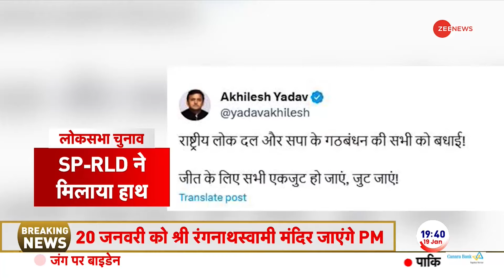Ayodhya Ram Mandir Pran Pratishtha से पहले देखें रामलला के मुख की पहली तस्वीर | Baat Pate Ki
Baat Pate Ki: Ayodhya में होने वाली राम मंदिर प्राण प्रतिष्ठा से पहले रामलला की एक और तस्वीर सामने आई है। जिसमें रामलला के खूबसूरत मुख के दर्शन हो रहे हैं। इस रिपोर्ट में देखें कैसे दिखते हैं भगवान रामलला।

Baat Pate Ki: Another picture of Ramlala has surfaced before the consecration of Ram temple to be held in Ayodhya. In which the beautiful face of Ramlala is visible. See how Lord Ramlala looks in this report.